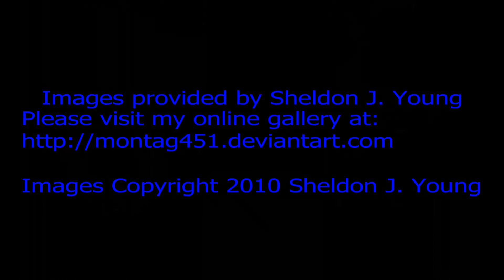Music for meditation Memoria - New Age Artist Marcomé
Memoria from music album Seven Seas ♥ Infinite inner space, vapors of clouds, whispers of waters, voices resonate. In circular motion, one comes, one goes. Notes are floating in a myriad of memories.

Video done by the sweet Sheldon. His artworks on fractals can be seen

Voices and keyboards by Marcomé
Counter Bass by François Myrand